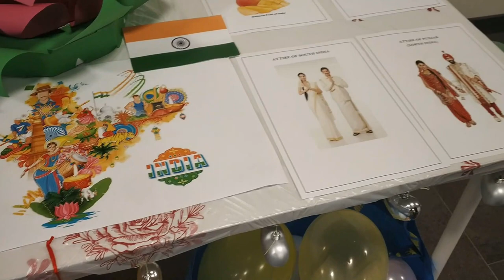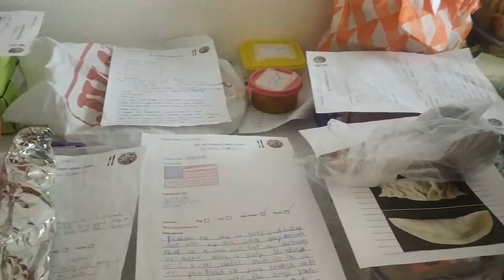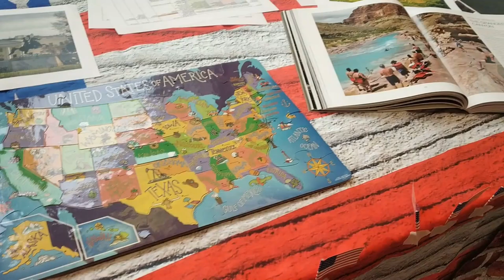आम्ही school मध्ये International Day साजरा केला ! Intaernational Day Celebration in Sweden vlog - 41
Hello all, I hope you like my todays video. If yes then please
Share your thoughts/suggestions in the comment section.